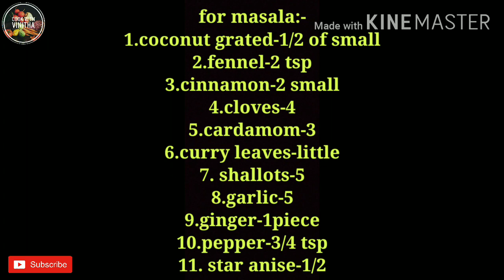Varutharacha egg curry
INGREDIENTS:-
1.egg-7
2.onion-2
3.potato-2
4.tomato-2
5.chilly pow-11/2+1¹/2tsp
6.coriander pow-2 tsp
7.turmeric pow-11/4 tsp
8.ginger garlic paste-2 tsp
9.salt- to taste
10.coriander leaves-required

 for masala:-
1.coconut grated-1/2 of small
2.fennel-2 tsp
3.cinnamon-2 small
4.cloves-4
5.cardamom-3
6.curry leaves-little
7. shallots-5
8.garlic-5
9.ginger-1piece
10.pepper-3/4 tsp
11. star anise-1/2